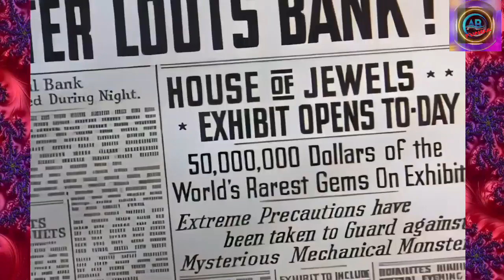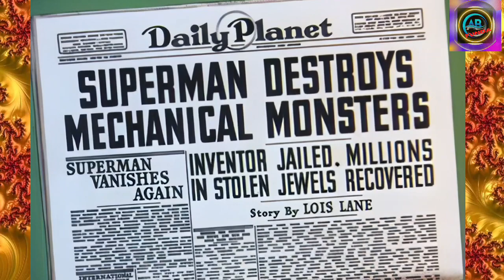Superman | Mechanical Monsters | Superman Eminem | Superman and lois | Return of Superman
The Mechanical Monsters (1941) is the second of seventeen animated Technicolor short films based upon the DC Comics character Superman. Produced by Fleischer Studios, the story features Superman battling a mad scientist and his army of robots. It was originally released by Paramount Pictures on November 28, 1941. A robot flies into a scientist's secret lair and unloads a pile of cash into a vault. The robot is controlled completely from the scientist's command center, and many robots similar to it are lined up along the walls of the lair. The front page of the Daily Planet reports the robot's robbery right alongside an announcement for the display of 50 million dollars of the world's rarest gems at the local museum.
Later, as Lois Lane and Clark Kent are covering the museum's exhibit for the Planet, a robot lands in the street outside. The police pelt it with machine gun fire as it marches towards the museum, but the bullets bounce harmlessly off. Museum visitors, including Clark and Lois, flee as the robot marches towards the jewels and begins loading them into an opening in its back.